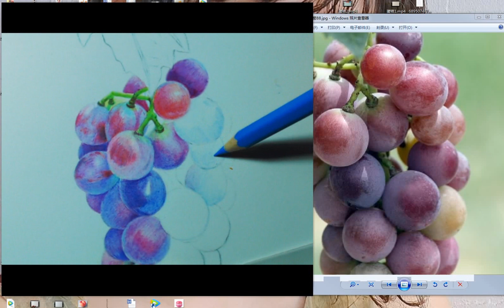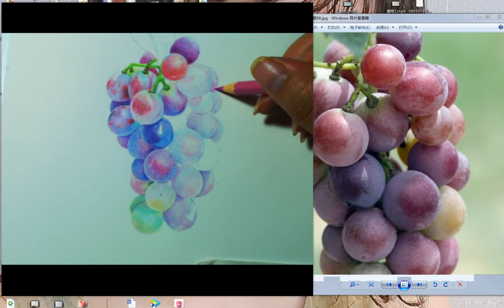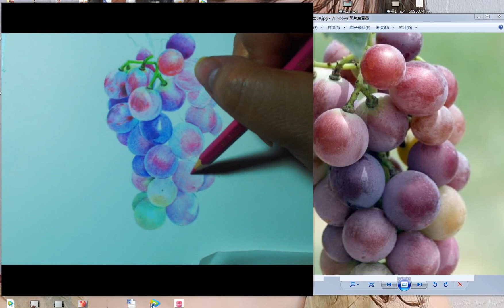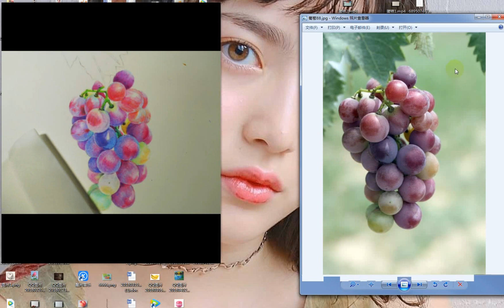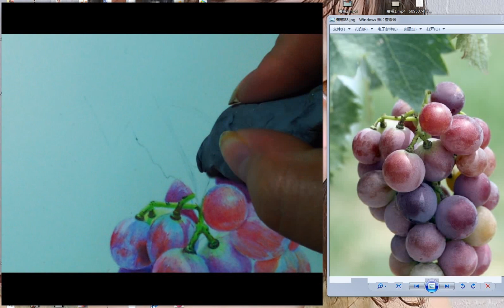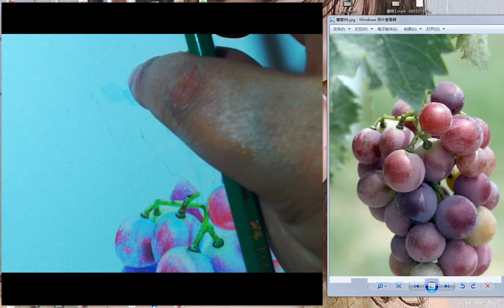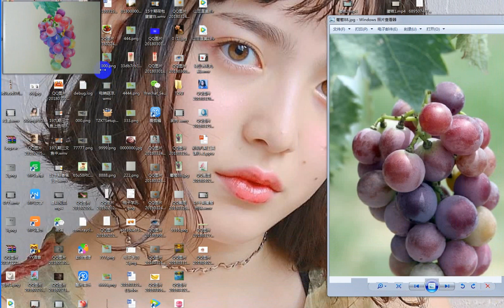Colour Pencil (2) - 18